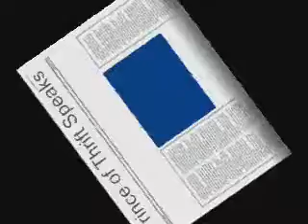Free Market Thoughts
I take a few minutes to share my thought on the free market. The Senate's bail out package, which eventually (2 hours after this was recorded) passed 74-25. Both Presidential candidates voted in favor of it, as did VP candidate Biden. What I want to know is who was the IDIOT Senator that didn't vote and why. Appears to that answer is the one Conservatives love to hate, Ted Kennedy. If he make it to speak to the Democratic Convention, why can't he make it to vote on such an important bill in American history?